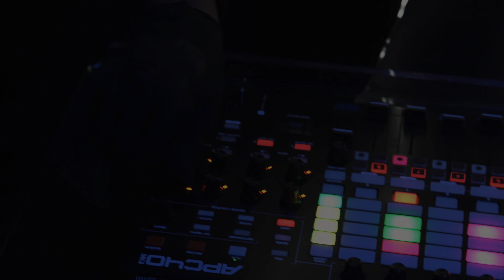Jeesle Rieves Live Session - Arftefakt / Collision [Artbat & Argy Remix] #2024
After long years, the evolution of music has marked us for life, it is time for the Electronic era. Years of work and effort, and great talents, visual artists, stage artists and musicians make up this great community.

Video made on Mexico, collaboration of visual artists, scenery, music, production, directed by Bastian Amery.

Jeeslerieves, un artista mexicano, vive y trabaja en México, dedicándose a una variedad de disciplinas artísticas. Su enfoque abarca la producción musical, DJ sets, live sets, performances en vivo, escultura e instalaciones audiovisuales digitales, todo con un toque minimalista futurista.

Jeeslerieves combina la  música electrónica, buscando transmitir la elegancia y sofisticación del minimalismo con la estética pulcra y colosal de los espacios vacios, mis influencias van desde la electrónica experimental, minimal techno hasta algunos toques de musica ambient.

-"Bienvenido al nuevo mundo, al comienzo de una nueva era
Entra en este portal con el corazón abierto porque ahora todo vibra en el amor, solo somos uno en este Universo” ❤️

De MEXICO para el Mundo

                                                     -Bastian Amery

SMILE! :D